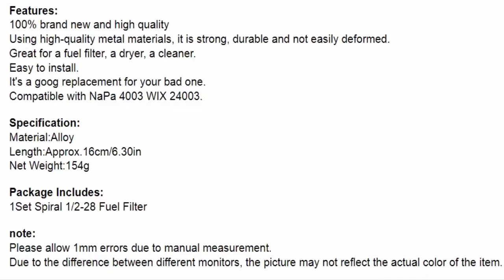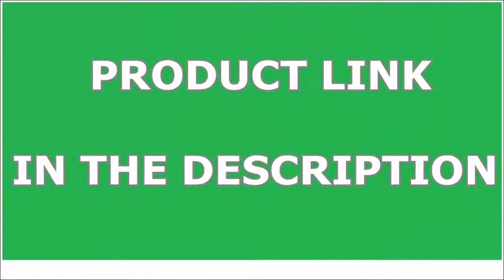Motorbike Spiral 12-28 Fuel Filter Single Core Pipe Compatible with NaPa 4003 WIX 24003 Motorcycle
Motorbike Spiral 12-28 Fuel Filter Single Core Pipe Compatible with NaPa 4003 WIX 24003 Motorcycle Accessories

🙇Product supplier's introduction:

⭕ Features:

100% brand new and high quality
Using high-quality metal materials, it is strong, durable and not easily deformed.
Great for a fuel filter, a dryer, a cleaner.
It's a goog replacement for your bad one.
Compatible with NaPa 4003 WIX 24003.

🔰 Specification:

Material:Alloy

Length:Approx.16cm/6.30in

Net Weight:154g

Package Includes:

1Set Spiral 1/2-28 Fuel Filter

note:

Please allow 1mm errors due to manual measurement.
Due to the difference between different monitors, the picture may not reflect the actual color of the item.